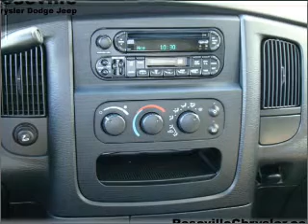2004 Dodge Ram 1500 - Roseville MN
Year: 2004
Make: Dodge
Model: Ram 1500
Trim: SLT
Engine: 5.7 liter 8 cylinder 16 valve
Transmission: Automatic
Color: Bright Silver Metallic
Mileage: 89249
Address:
2805 Long Lake Rd